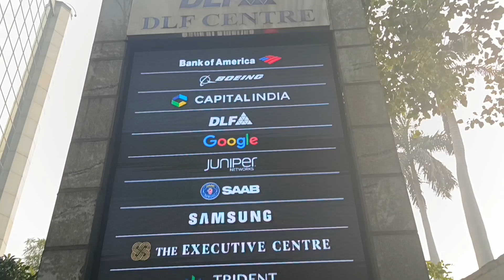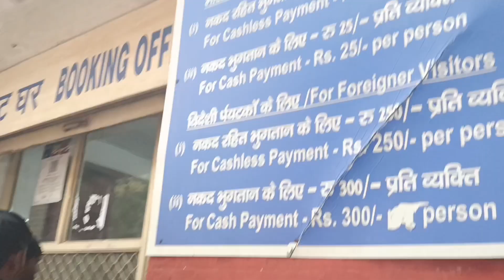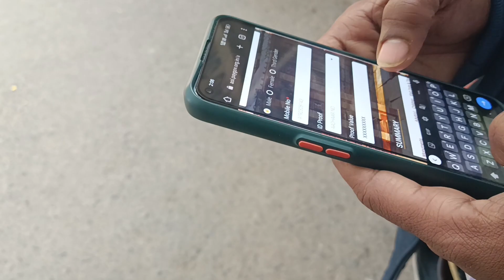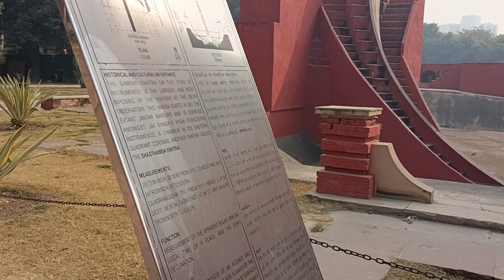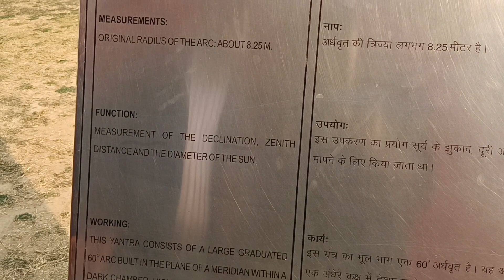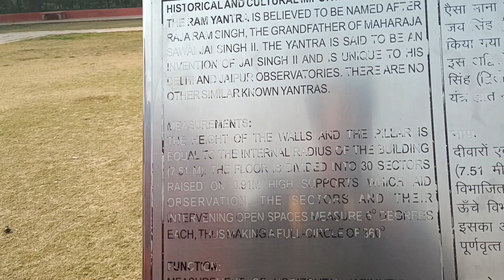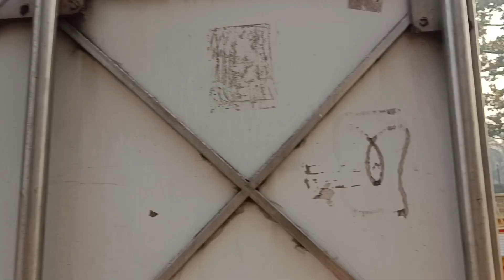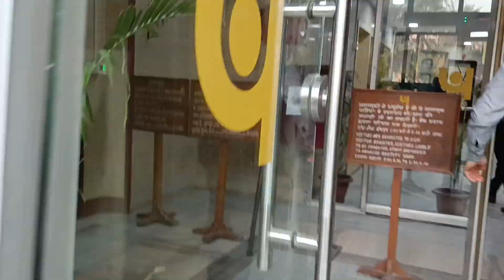Delhi jantar mantar জন্তর মন্তর 20 January 2023